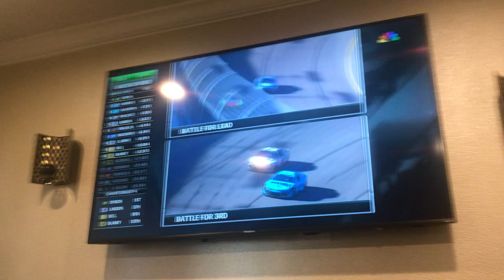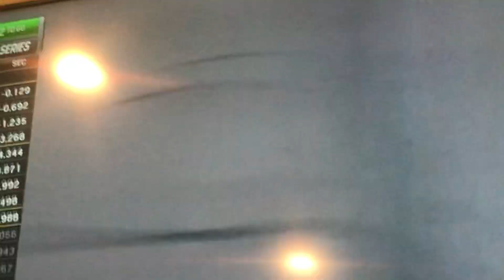Stage 1 finish | Nascar Championship Race at ISM Raceway